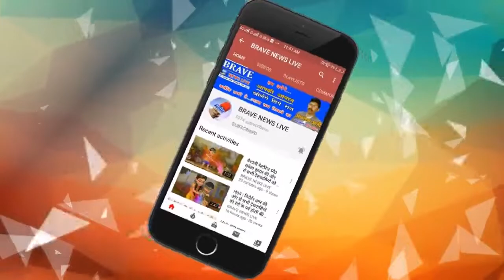जालौन से दिल दहला देने वाली खबर, पांच साल की बच्ची से गैंगरेप से सनसनी